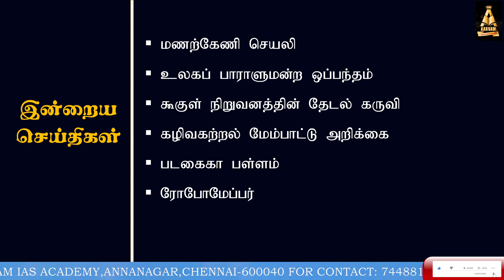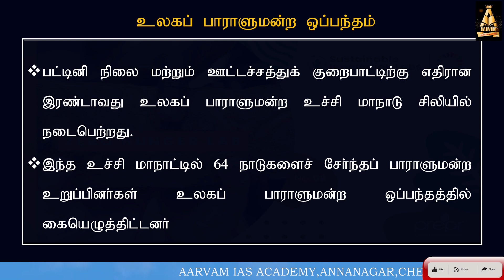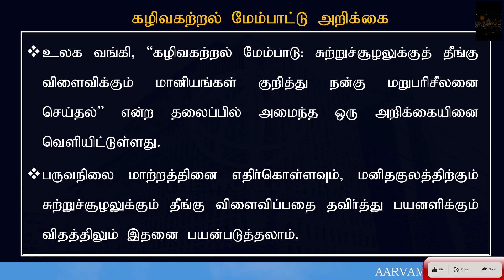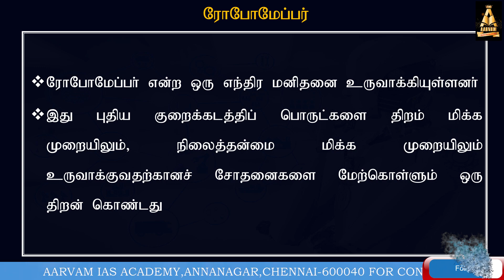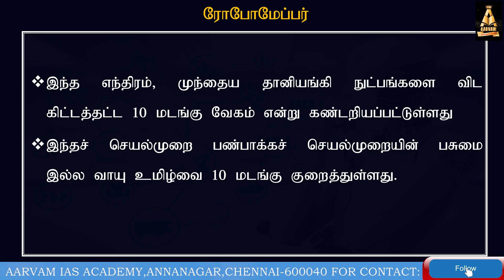HUMANOID ROBOT | ரோபோமேப்பர் என்ற எந்திர மனிதன் | ஐஏஎஸ் பயிற்சி மையம் மொபல்:7448814441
Humanoid robot | Real Human Robot | AI Robot | Current Affairs | UPSC | TNPSC | SSC | IBPS | TNUSRB | Viral shorts | Tamil Video |

THIS VIDEO COVERS THE FOLLOWING:
1. மணற்கேணி செயலி
2. உலகப் பாராளுமன்ற ஒப்பந்தம்
3. கூகுள் நிறுவனத்தின் தேடல் கருவி
4. கழிவகற்றல் மேம்பாட்டு அறிக்கை
5. படகைகா பள்ளம்
6. ரோபோமேப்பர்

ஆர்வம் அகாதமி- தமிழ்நாட்டின் சிறந்த ஐஏஎஸ் பயிற்சி மையம்
இலவச டெமோ பயிற்சி வகுப்பிற்கு தொடர்புகொள்வீர்:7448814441

Please Contact
 @Aarvam IAS Academy